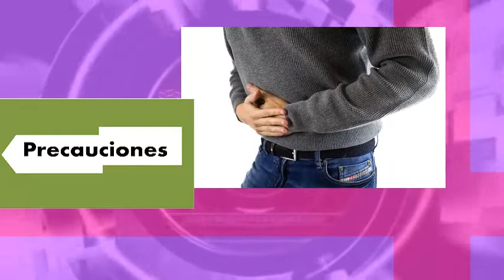ETORICOXIB para que sirve reacciones inflamacion dolor artritis